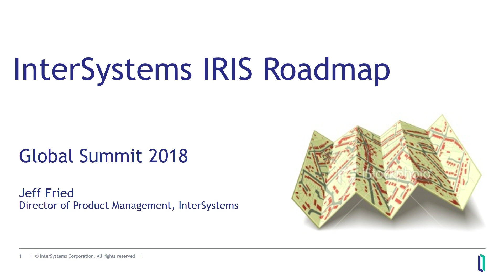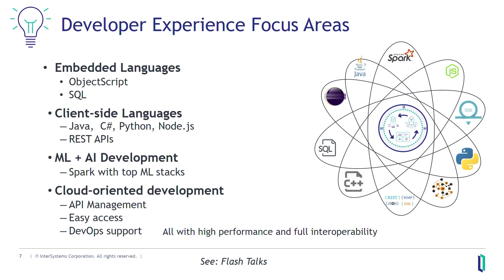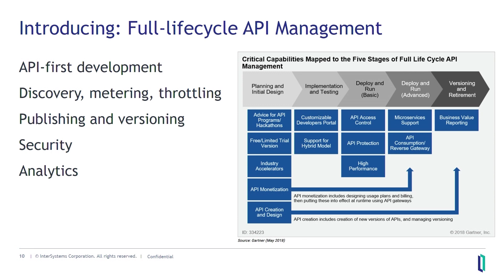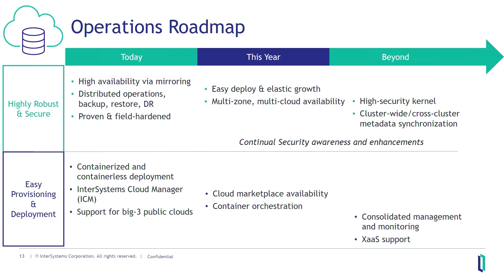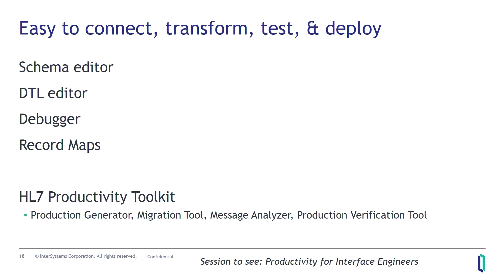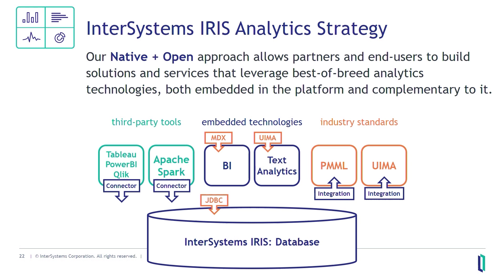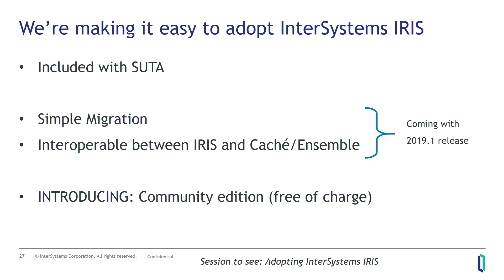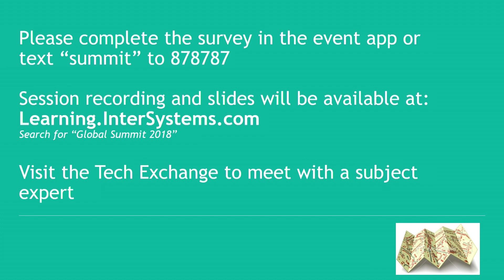InterSystems IRIS Roadmap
In this video you will learn where InterSystems IRIS is headed. We'll discuss our vision and key investments we are making for the future.

Takeaway: InterSystems is committed to fueling my innovations by giving me the technology I need.
Presenter: Jeff Fried